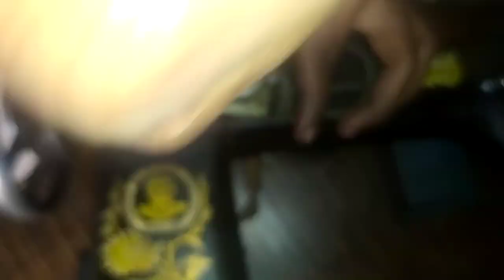Pico machine Belt kaise Dale sikhe 130 Silai machine zig Zag Silai machine belt kaise Dale sikhe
3 in 1 Silai machine
me belt kaise Dale sikhe
Pico Silai kharab hai
Zig jag machine belt kaise Dale sikhe
Silai machine ka belt kaise Dale sikhe
Pico Silai machine Ripair
Pico Silai machine service your Home
Pico Silai machine kharab hai tik karna sikhe  embroidery Silai machine Belt kaise Dale sikhe ghar baithe
embroidery machine me belt kaise Dale sikhe Silai machine Ripair
Silai machine service your Home services karen sikhe ghar baithe
Pico Silai machine Ripair karna sikhe embroidery Silai machine Ripair karna sikhe embroidery designs kaise kare sikhe silai machine repair
embroidery machine chain kaise lagaye sikhe embroidery designs kaise kare
Pico Silai machine belt kaise Dale sikhe Silai machine Ripair ghar baithe hai
Pico Silai machine Gear setting
Pico Silai kharab hai tik karna sikhe
Pico Silai machine belt daliye
Pico Silai sudharana sikhe
Pico Silai machine kholna sikhe

Silai Machine Repair Kaise Karen , Sewing Machine Kaise Chalayen